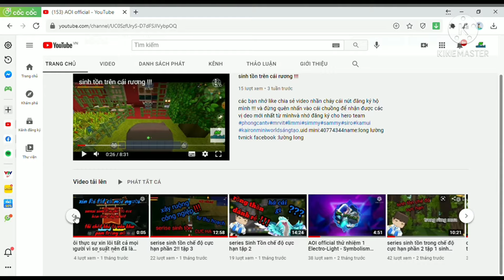bất ngờ với bản cập nhập mới xủa mini world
các bạn nhớ like chia sẻ video nhằn chảy cái nút đang ký hộ mình !!! và đừng quên nhấn vào cái chuồng để nhận được các vị deo mới nhất từ minhvà nhớ đăng ký cho hero

team#phongcanty

uid mini:40774344name:long luong tvnick facebook lường longcác bạn nhớ like chia sẻ video nhẫn cháy cái nút đăng ký hộ mình ! và đừng quên nhấn vào cái chương để nhận được các vị deo mới nhất từ mìnhvà nhớ đăng ký cho hero team#phongcantv mrvit limmi simmy sammy siro kamui kaironminiworldsangtao.uid mini: 40774344name:long luong tvnick facebook :long long